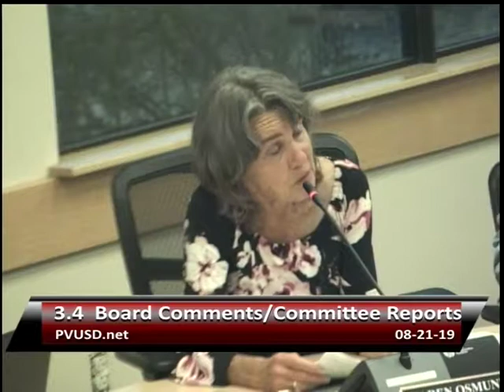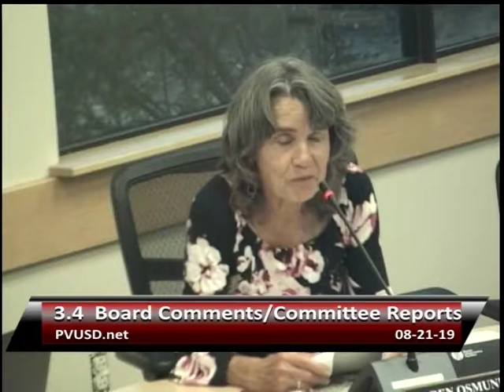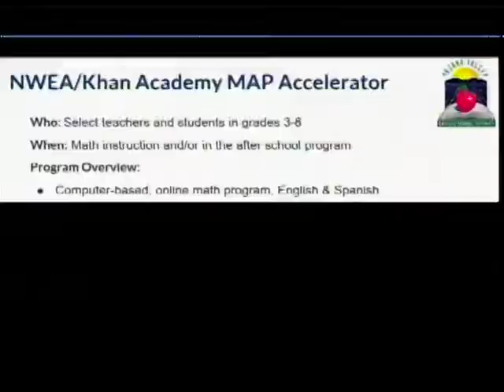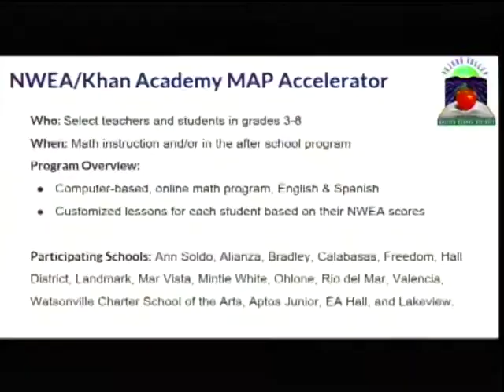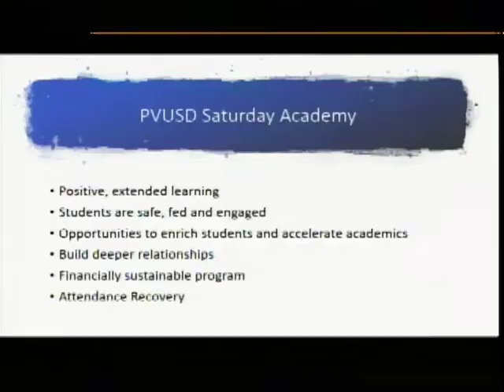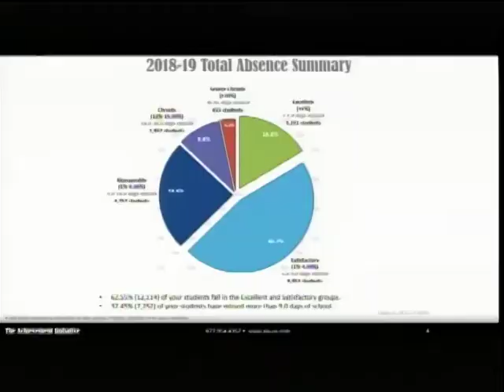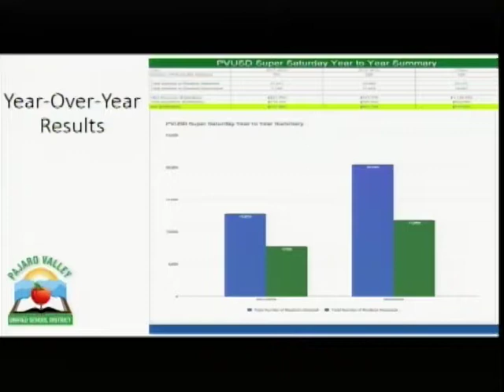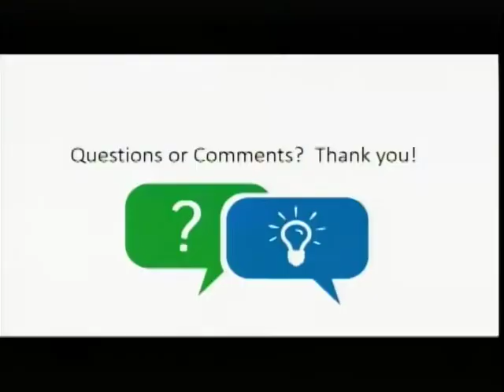Pajaro Valley Unified School District 8/21/19